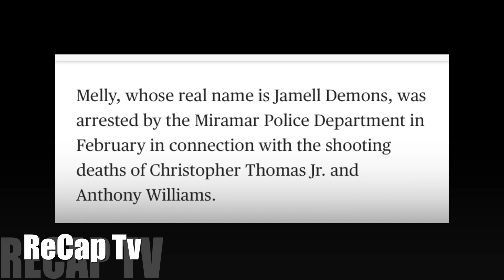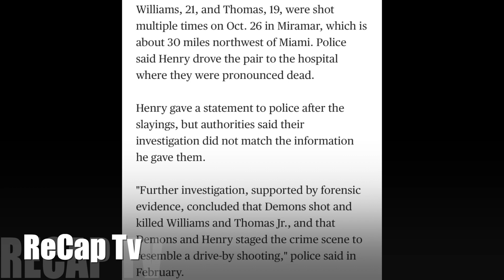FLORIDA IS SEEKING DEATH PENALTY AGAINST RAPPER YNW MELLY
Florida is seeking the death penalty against rapper Ynw Melly in double murder case